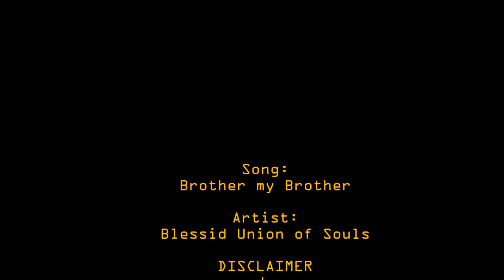Brother My Brother - Calliope and Caliborn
This song fits them so well, well at least from Calliope's perspective
Eh
I made myself sad doing this

artwork -Google searches and deviantart (it belongs to the artists)
song -Blessid Union of Souls
webcomic/character- Andrew Hussie

I just put the stuff together, man